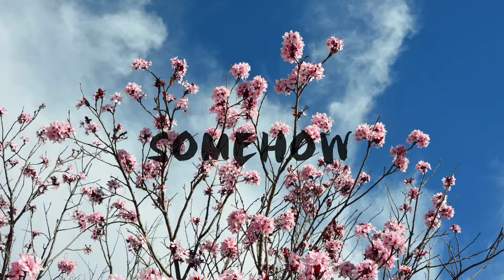[Nightcore]JAMIE - SOMEHOW (Weightlifting Fairy Kim Bok Joo OST)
Comment bellow what song you want to post🤣